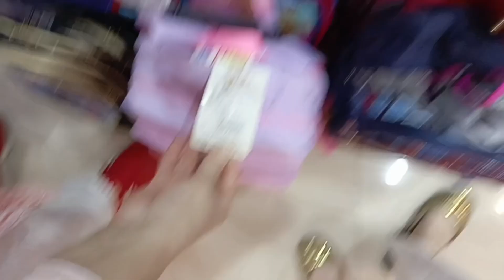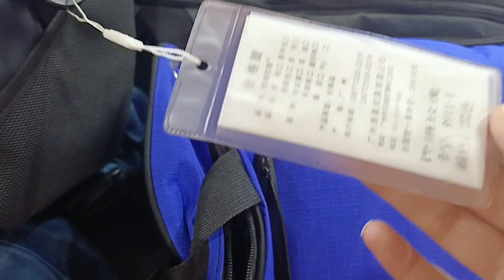latest trendy bags 2024 ll yaseen vlogs ll